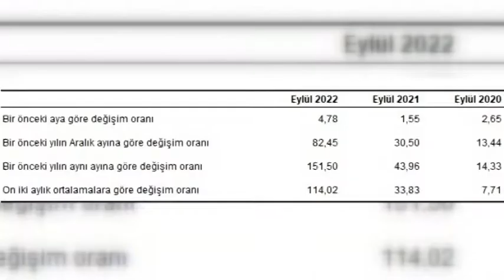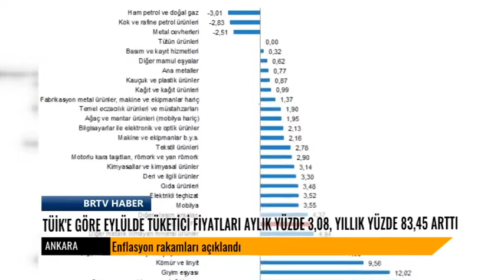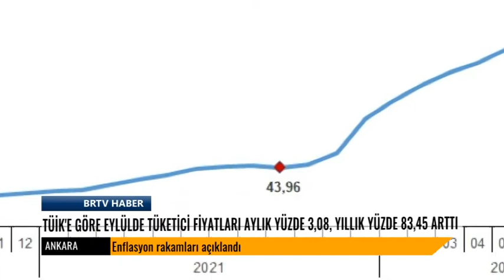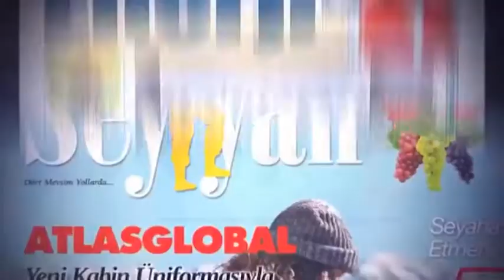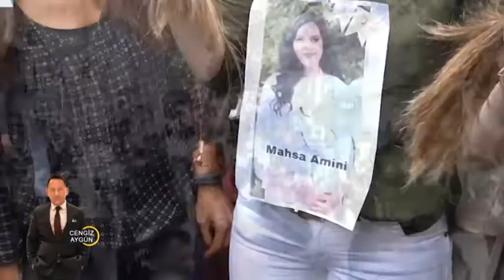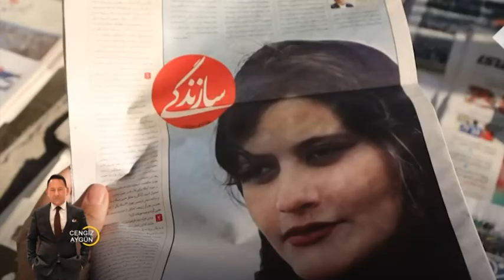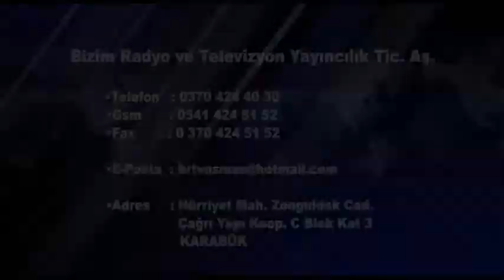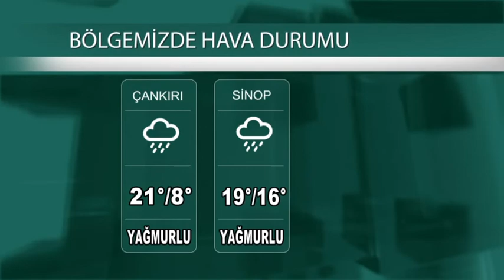03 10 2022 ANA HABER BÜLTENİ